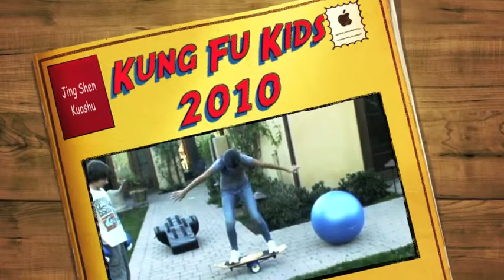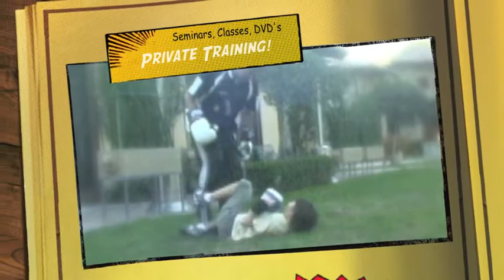Jing Shen Kuoshu - Kung Fu Kids 2010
I've had a great time working out with these kids. In Jing Shen Kuoshu, our goal is to train everyone, from the couch potato to the elite athlete. It doesn't matter what age you are, how coordinated you happen to be and you are not limited by disability or injury. Jing Shen Kuoshu is designed to accommodate it all! Look us up on Youtube!